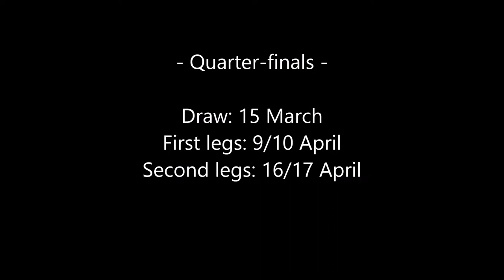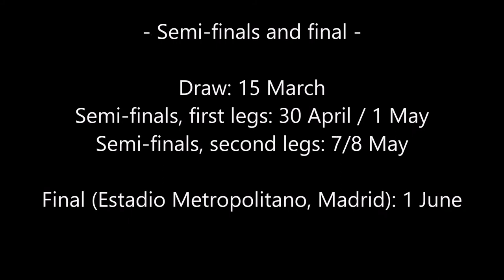The 2018/19 UEFA Champions League group stage draw